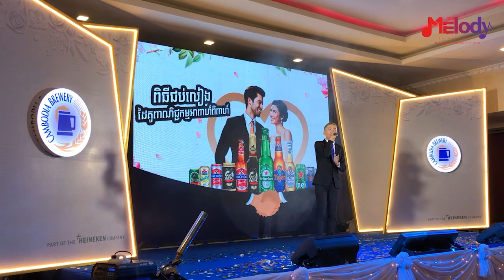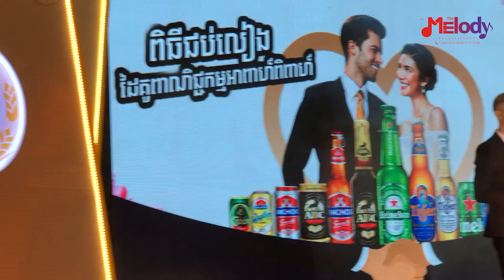បាត់ដំបងបណ្ដូលចិត្ត ច្រៀងដោយលោក តារា ពេជ្រ